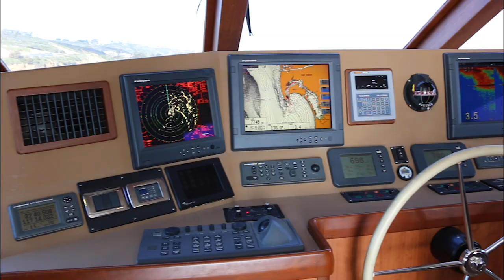75' Titan Marine "Cbandit" For sale by Kusler Yachts. Bisbee's Fishing Tournament Winner!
THE WORLDS FINEST CUSTOM FISHING YACHT

"C-BANDIT" is the ultimate custom Sportfishing Yacht. Designed by legendary Naval architect Tom Fexas and built by  built by Titan Marine in San Diego, California by some of the worlds finest craftsmen using the latest technology. Her keel was laid in 2008 and the boat was launched new in 2010. As a result, the Titan 75, radiating a sleek, modern design that combines luxury and comfort with speed and stability and delivers fishability in a package that is the answer to every fisherman's requirements.

C-BANDIT underwent a full cockpit modification in 2019 that cost over $250,000. The cockpit is now wide open with the fighting chair flush mounted and the enormous bait tank that goes all the way down to the keel.

Captain maintained since new by a legendary West-Coast Skipper, "C-BANDIT" not only shows like new, but is absolutely turn-key and ready to go. Contact the West Coast Premier Sportfishing Yacht Brokerage Kusler Yachts today!